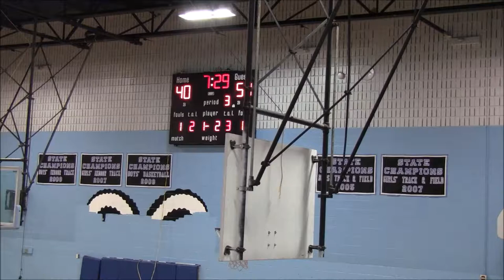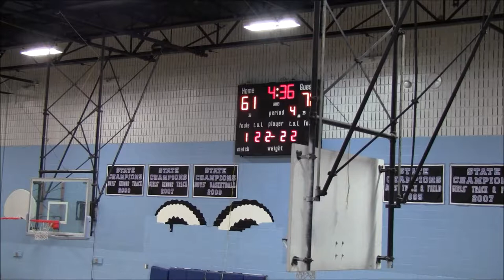CORE vs Drew All Stars 2nd Half- 2019 Brunson League Playoffs 1st Round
16 CORE vs 1 Drew All Stars
2019 Brunson League Playoffs 1st Round

Apps